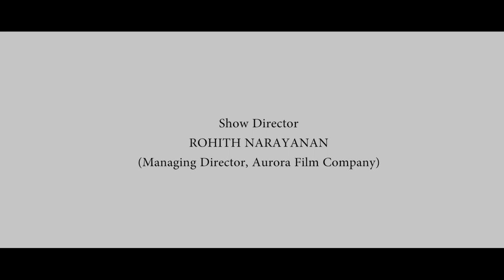Questionnaire Round | Miss Kerala Fitness & Fashion